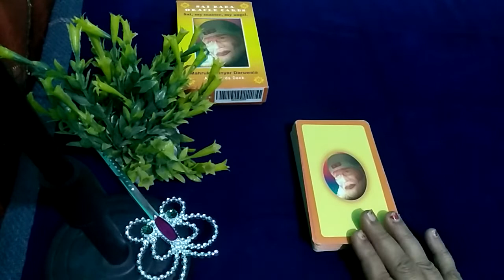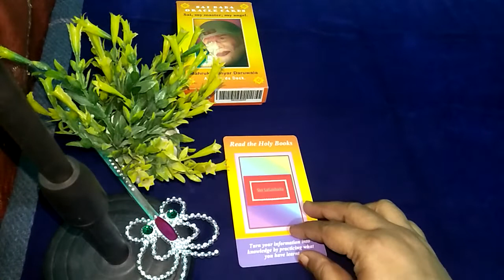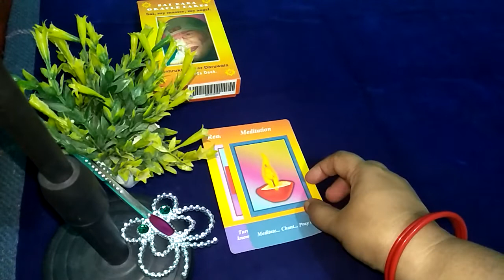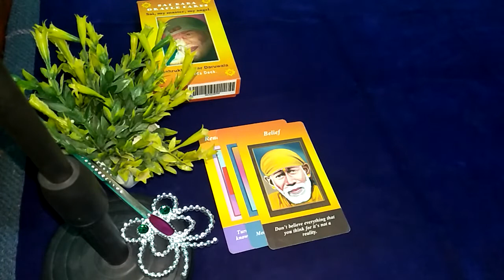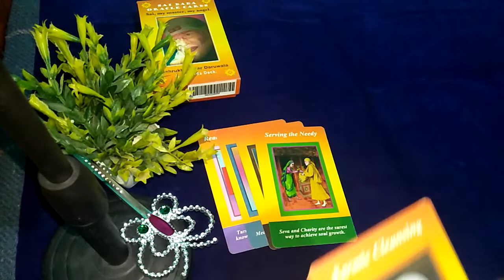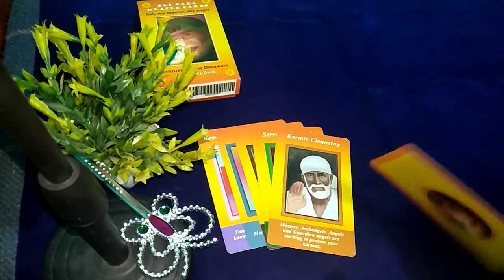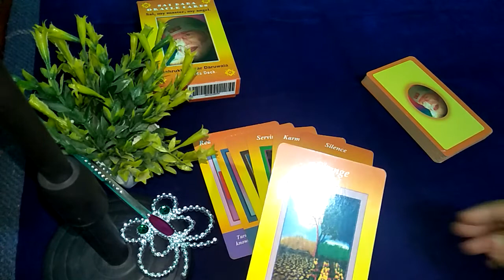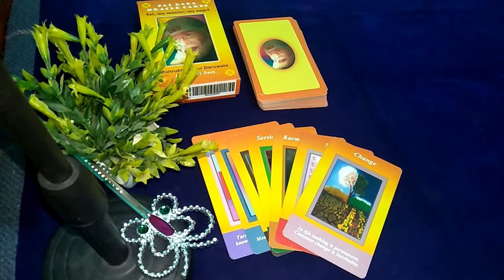🙏🙏 साईं बाबा जी के दिव्य सन्देश 🌻 Sai Baba Ji aapko kaunse divya Sandesh Denge🌺 in jai maa taro